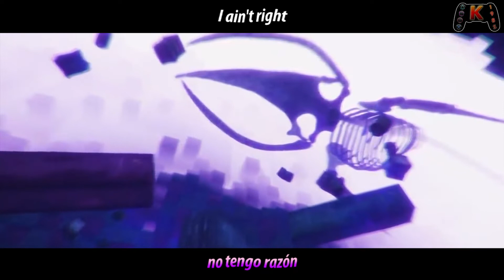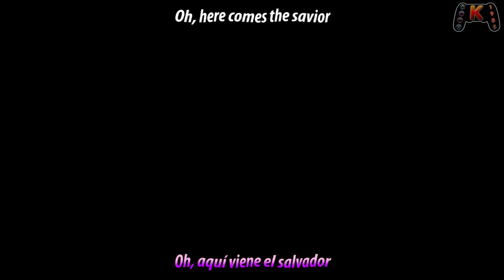In Sound Mind - Here Comes A Savior - The Living Tombstone - En español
Hoy os traemos uno de los temas del videojuego In Sound Mind traducido al español. El titulo de la canción es "Here Comes A Savior" y está cantada por Sam Haft de "The Living Tombstone"

Videojuego: In Sound Mind
Plataforma: PlayStation 5, Nintendo Switch, Xbox Series X y Series S y PC
Año: 2021
Canción: Here Comes A Savior
Artista: The Living Tombstone

Esperamos que disfrutéis del vídeo y que nos lo hagáis saber con 1 like generoso o algún comentario.